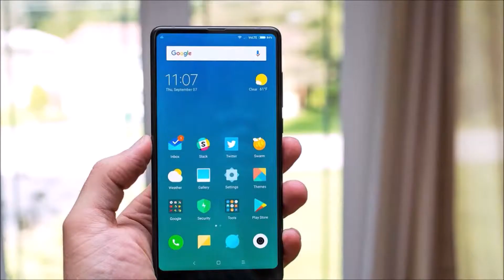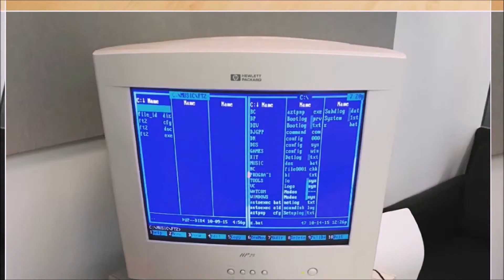भारत के बिना विश्व कैसा होता/A World without INDIA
Ever imagined a world without Mobile Phones & Graphics Games. Without them our world would be a much different place. But can you imagine a world without India. Watch the video to find out how?